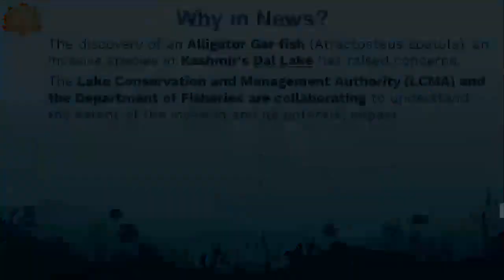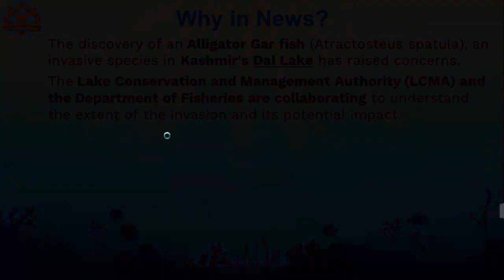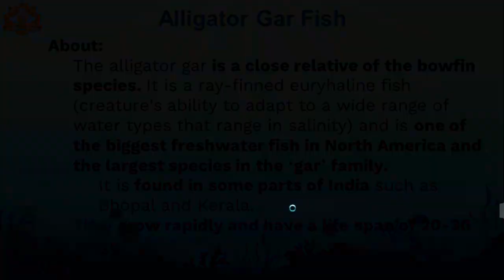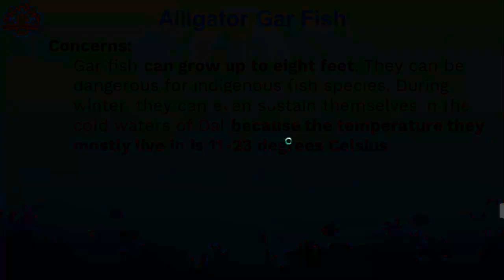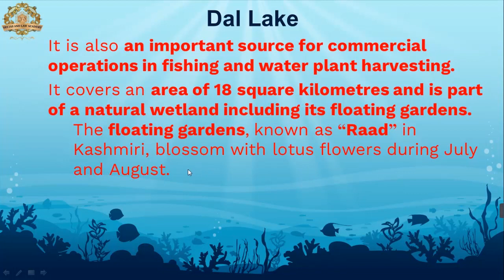Alligator Gar Fish | Current Affairs Environment By Yugul Randhawa | SRS IAS & LAW ACADEMY